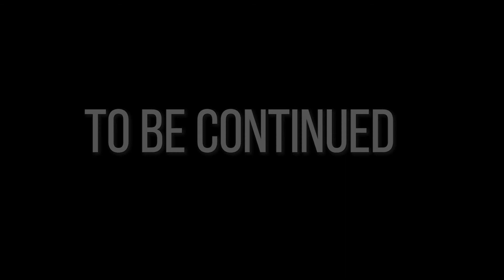Kayswee II Sweet- "NO RELAX"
The full music video from Kayswee II Sweet.  "NO RELAX"

One man film crew CESAR A. CLARKE